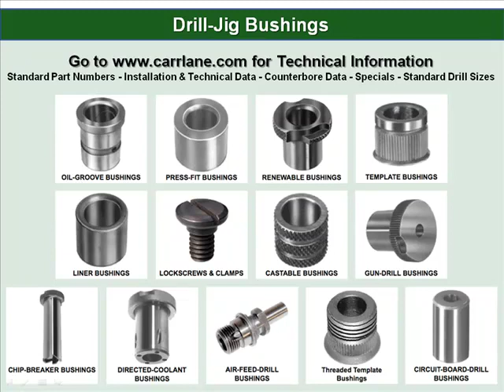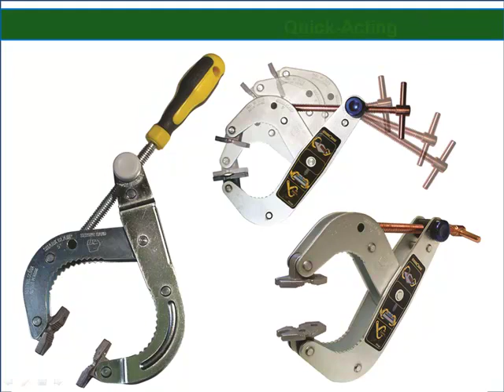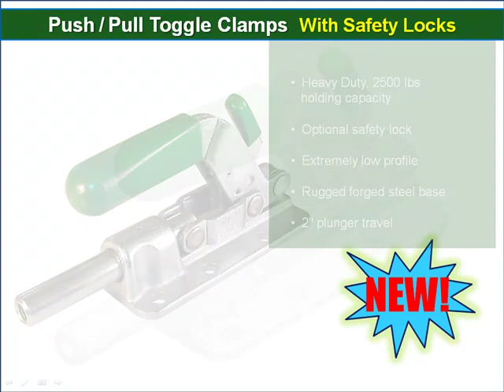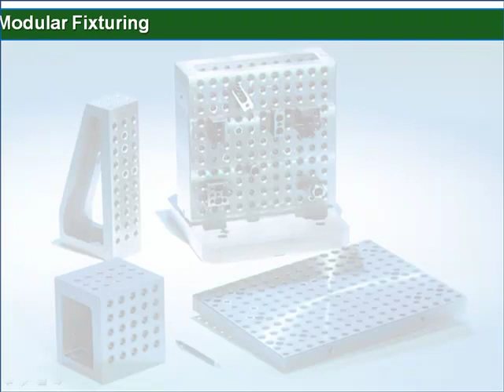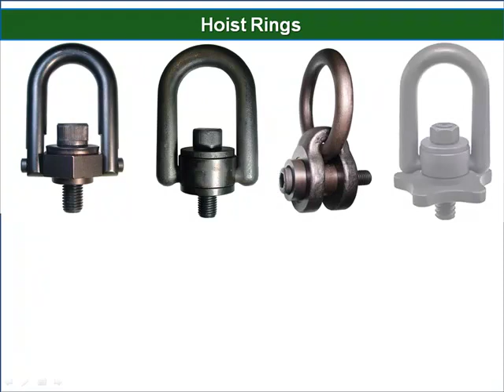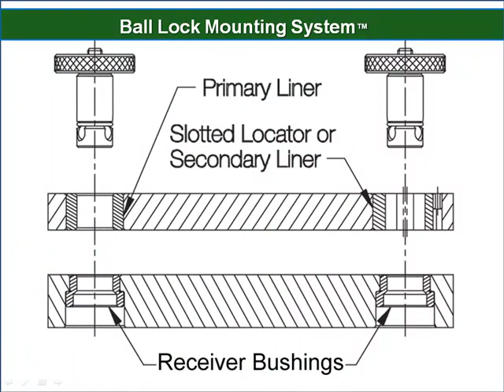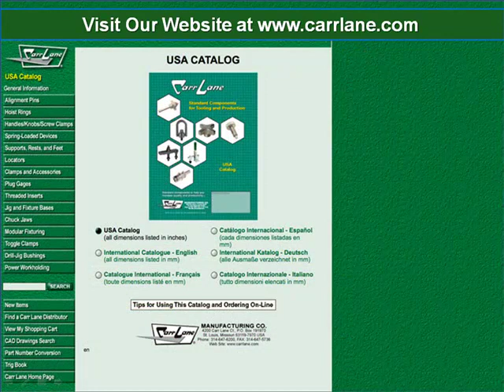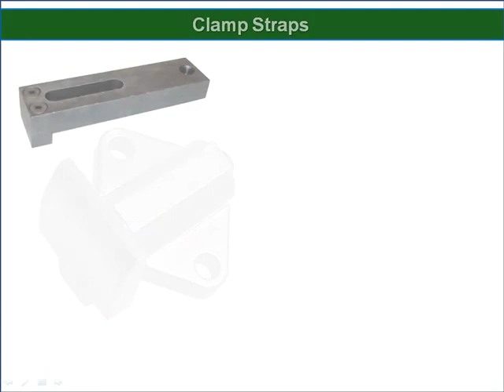Carr Lane Manufacturing toggle clamps, hoist rings, pins, knobs, plungers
Toggle clamps, hoist rings, handles, knobs, ball plungers, spring plungers, screw clamps, supports, rests, machine leveling feet, locators, clamp straps, fasteners, plug gages, threaded inserts, fixture bases and hydraulic clamps.